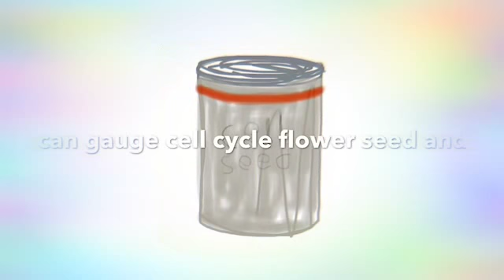can gauge cell cycle flower seed and rainbow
can gauge cell cycle can gauge cell cycle flower seed and rainbow flower seed can gauge cell cycle flower seed and rainbow cloud sky vegetation cloud sky cloud
and rainbow